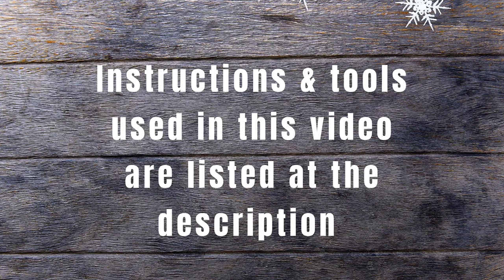HOW I PAINT THIS PINECONE | Digital painting | iBisPaint | See steps at description below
Here is how I paint this Pinecone using ibisPaint:
NOTE: I used only two brushes to do the entire painting:
- the "Trapezoid" 40% brush" for everything except the leaves
- the "Hair brush" for the leaves
-- I kept my sketch on the very top layer. I hide this layer a couple times during the painting process (as indicated in the video) before I did some detailing work in order to see better of what I was doing.
-- On a new layer below the sketch layer, I filled the shape of the pinecone with a solid brown base color.
-- I added a clipping layer above the previous pinecone shape layer, and airbrush all of the pinecone color at between 10-30% opacity. By layering the colors, it creates richness and depth to the subject.
-- Add a new layer below the pinecone layers. Here, I painted the stem with some snow on it
-- Add a layer below the pinecone layers, and paint some leaves in light, medium, and dark green. Then open FX function and choose Gaussian blur to blur this layer by 10%, to create depth of field, so the focus remains on the pinecone.
-- Paint some white snow in low opacity over the leaves
-- Last but not least, add a bottom layer, and air-brushed a faded grayish green color as the distant background

Tool used in this video:
iPad Pro
Apple pencil (2nd generation)
Painting App: ibisPaint

Want to have a closer look on the details of my finished artworks? Please view them on my IG

Your support means a lot to me, and that would be the greatest encouragement and fuel for me to create more great videos in the future.  Please don't be hesitated to let me know if there is anything you would like me to draw, and I will try my best to make that happen.  Your subscription is greatly appreciated! Thanks!

for behind the scene photos and detail pictures of my work.